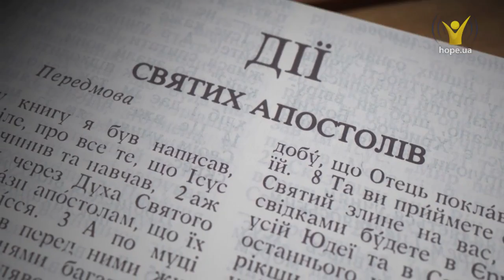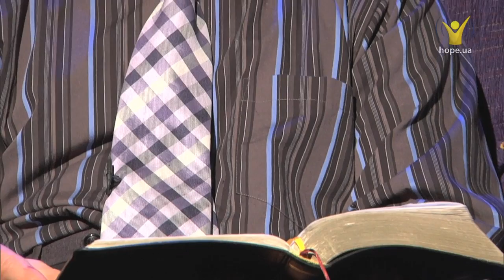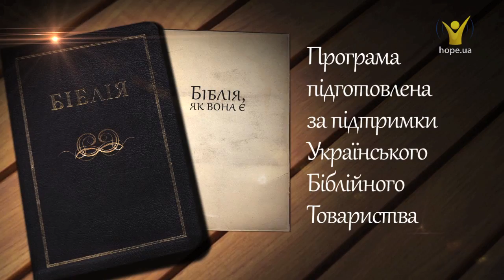Дії апостолів 18:1-28 | Біблія, як вона є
Слухати онлайн Біблію українською мовою: Дії апостолів 18:1-28

Сказав же Павлові Господь у видінні вночі: Не бійся, але говори й не мовчи, бо з тобою ось Я, і на тебе ніхто не накинеться, щоб тобі заподіяти зло, бо Я маю в цім місті багато людей.